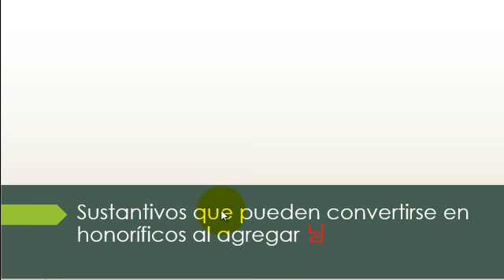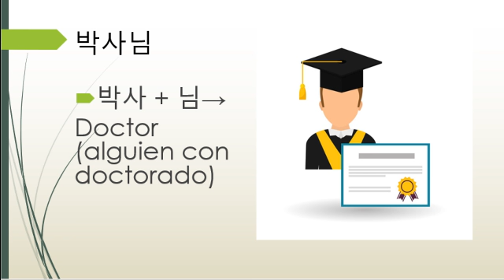Aprende coreano fácil | Nivel 1-C | Clase 116: Sustantivos coreanos en honorifico